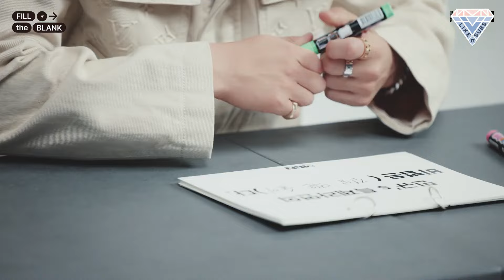[Eng Sub] 230310 Men Noblesse - Mingyu Fill in the Blank Interview by Like17Subs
Translator: 406_GYU
Spot Translator: Suz
Timer&Typesetter: ChweJeon
Encoder&Uploader: Luciaaaw